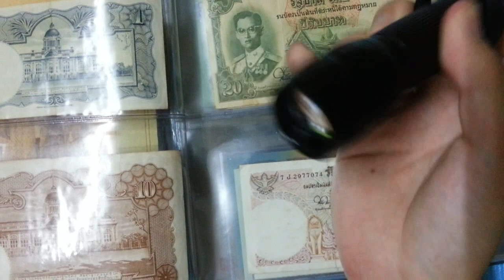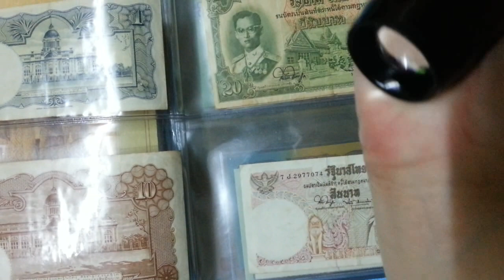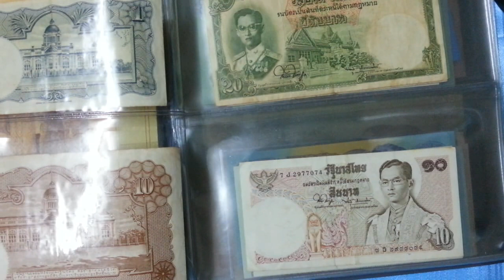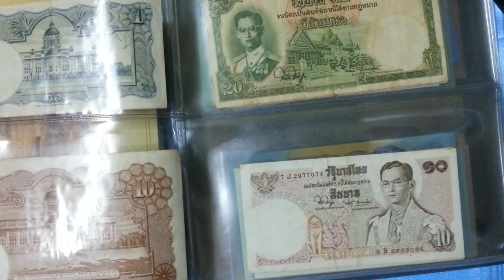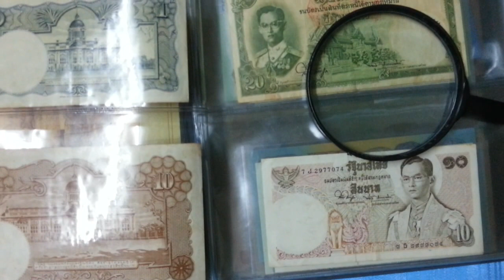ทิปธนบัตร ep2 วิธีป้องกัน มิจฉาชีพนำแบงค์ปลอมมาหลอก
วิธีป้องกัน มิจฉาชีพนำแบงค์ปลอมมาหลอก

ในปัจจุบันมีมิจฉาชีพแฝงตัวมาเป็นลูกค้า เพื่อนำแบงค์ปลอมมาหลอกซื้อสินค้าราคาน้อย เพื่อให้ได้เงินทอน เป็นหนึ่งในวิธีการฟอกเงินของพวกแก๊งค์มิจฉาชีพพวกนี้ ซึ่งบางทีก็ทำเป็นขบวนการ

ฉะนั้น การป้องกันไม่ให้ตัวเราเองตกเป็นเหยื่อของพวกปลอมแปลงธนบัตร จึงเป็นสิ่งที่คลิปนี้ถูกสร้างขึ้นมา เพื่อเตือนภัยทุกคน ไม่ให้โลภ ไม่ให้ชะล่าใจ ตรวจสอบธนบัตรเสมอด้วยวิธีที่ทิปธนบัตรคลิปแรกแนะนำไว้

ทิปธนบัตร ep1 วิธีสังเกตุธนบัตรจริง